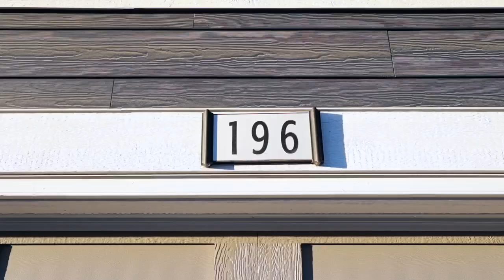196 Riveria Way